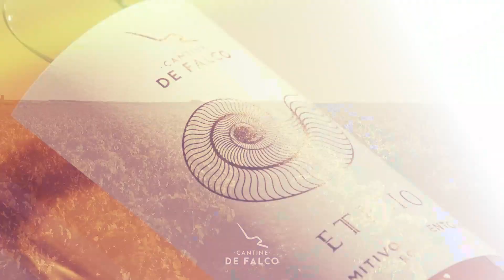CANTINE DE FALCO Spot ETESIO - Verardi Produzioni